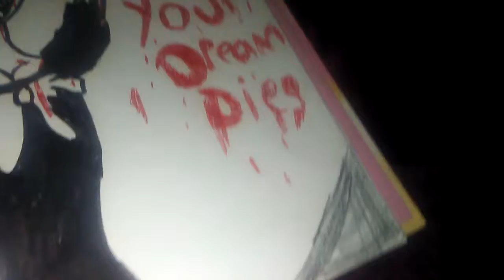Horror Alice requested by, BendysndInkMachine fan.